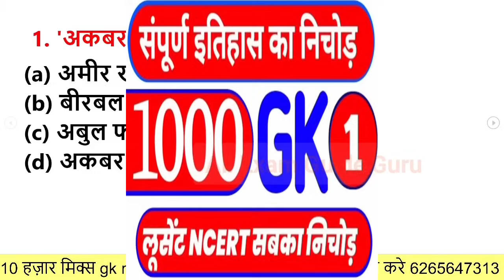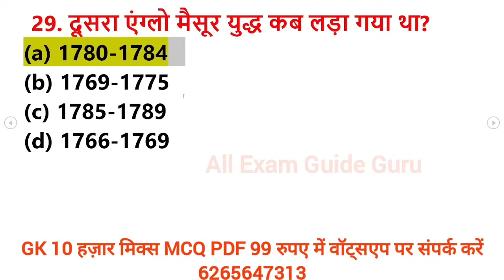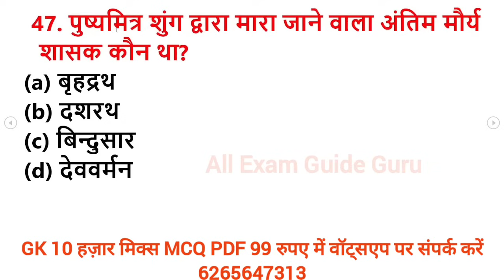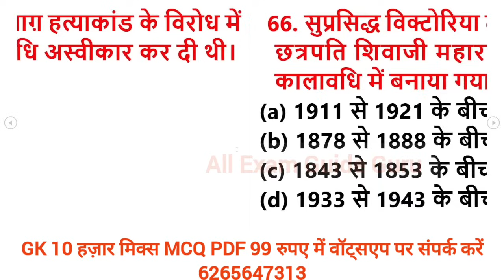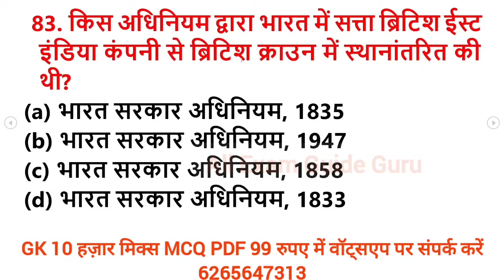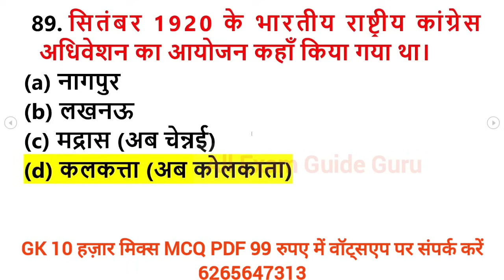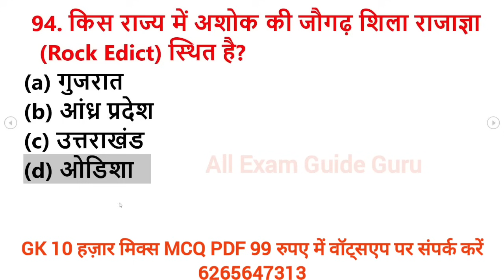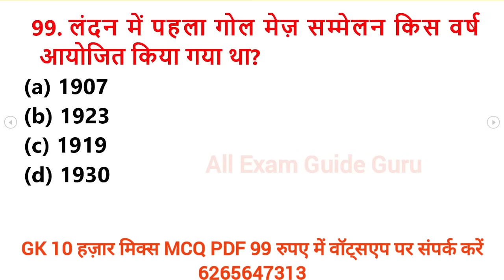EP-01, 1000 इतिहास GK , 1000 lucent HISTORY gk question answer, Bharat ka itihas, indian history mcq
1000 लुसेंट gk का सार पार्ट-1, बार बार एग्जाम में आये प्रश्न,  1000 lucent gk question answer mcq
सिंधु घाटी सभ्यता  || sindhu ghati sabhyata 200 MCQ || indus valley civilization 200 MCQ || हड़प्पा
history gk
ancient history
Lucent itihas ke prashn
Lucent history MCQ
history question
important history gk
most important history MCQ
most important history question answers
gk history
मुगल काल:- mugal kaal bharat ka itihas || history gk mcq in hindi || मुगल साम्राज्य || mugal history
history gk mcq in hindi
history mugal kaal questions
mugal kaal questions
akbar questions in hindi
mugal kaal video
mugal kaal mcq
history mcq
Akbar question
mugal kaal ke prashn
akbar ke prashn
Madhya bharat ka itihas
madhya yugeen bharat ka itihas
babar questions
humayu question
shahjahan questions
jahageer questions
aurangjeb questions

Lucent itihas, lucent history gk, lucent history mcq, lucent mcq,
पिछले 30 साल से पूछे जा रहे gk के प्रश्न || प्रमुख आंदोलन || आधुनिक भारत का इतिहास || lucent gk ||
savinay avagya andolan
bharat chhodo andolan
bardouli satyagrah
bardoli satyagrah
pramukh andolan
mahatma Gandhi pramukh aandolan
itihas aandolan list
namak satyagrah
asahayog andolan
पिछले 30 साल से पूछे जा रहे gk के प्रश्न || प्राचीन भारत का इतिहास || lucent gk || ancient history
Lucent gk,gk,gk question,lucent history gk,history gk,history gk mca,itihas ke prashn,itihas gk,itihas mcq,
 history,
itihas,itihas prashn uttar,gk quiz in hindi
pragaitihasik kaal
pashan kaal
pura pashan kaal
baudh dharm
ved
upnishad
ved vedang
pracheen bharat
इतिहास GK || HISTORY GK MCQ || ADHUNIK BHARAT KA ITIHAS || LUCENT GK || LUCENT HISTORY GK ||
gk

मुगल साम्राज्य में संस्कृति:
- फारसी इतिहास और अन्य साहित्य
- हिंदी और अन्य धार्मिक साहित्य
- मुगल वास्तुकला
- मुगल चित्रकला
- प्रांतीय वास्तुकला और चित्रकला - शास्त्रीय संगीत
- विज्ञान और तकनीक

अठारहवीं शताब्दी:
- मुगल साम्राज्य की गिरावट के लिए कारक
- क्षेत्रीय हथियारों: निजाम का दक्कन, बंगाल, अवध

पेशवाओं के नीचे मराठा प्रभुत्व
- मराठा वित्तीय और वित्तीय प्रणाली
- अफगान शक्ति का उदय, पानीपत की लड़ाई: 1761
- ब्रिटिश विजय की पूर्व संध्या पर राजनीति, संस्कृति और अर्थव्यवस्था का राज्य
भारत में यूरोपीय प्रवेश: प्रारंभिक यूरोपीय निपटान; पुर्तगाली और डच; अंग्रेजी और फ्रेंच ईस्ट इंडिया कंपनियों; वर्चस्व के लिए उनका संघर्ष; कर्नाटक युद्ध; बंगाल- अंग्रेजी और बंगाल के नवाबों के बीच संघर्ष; सिराज और अंग्रेजी; प्लासी की लड़ाई; प्लासी का महत्

ब्रिटिश शासन को भारतीय प्रतिक्रिया: 18 वीं और 1 9वीं शताब्दी में किसान आंदोलन और आदिवासी विद्रोहों में रंगपुर ढिंग (1783), कोल विद्रोह (1832), मोला में मोगला विद्रोह (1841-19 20), संताल हूल (1855), इंडिगो विद्रोह (1859-60 ), डेक्कन विद्रोह (1875) और मुंडा उलगुलन (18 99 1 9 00); 1857 की महान विद्रोह - उत्पत्ति, चरित्र, विफलता के कारण, परिणाम; 1857 की अवधि के बाद में किसानों के विद्रोह के चरित्र में बदलाव; 1 9 20 और 1930 के दशक के किसान आंदोलन

गांधी का उदय; गांधीवादी राष्ट्रवाद के चरित्र; गांधी की लोकप्रिय अपील; रोवलट सत्याग्रह; खिलाफत आंदोलन; असहयोग आंदोलन; असहयोग आंदोलन के अंत से सविनय अवज्ञा आंदोलन की शुरुआत तक राष्ट्रीय राजनीति; सविनय अवज्ञा आंदोलन के दो चरणों; साइमन कमीशन; नेहरू रिपोर्ट; गोलमेज सम्मेलन; राष्ट्रवाद और किसान आंदोलन; राष्ट्रवाद और कार्य वर्ग आंदोलनों; भारतीय राजनीति में महिलाओं और भारतीय युवाओं और विद्यार्थियों (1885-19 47); 1 9 37 के चुनाव और मंत्रालयों का गठन; क्रिप्स मिशन; भारत छोड़ो आंदोलन; वावेल योजना; कैबिनेट मिशन
1000 gk one liner in Hindi, 1000 gk, 1000 gk gs, 1000 gk questions answers in hindi, 1000 lucent gk
1000 gk questions in hindi, 1000 gk, 1000 gk gs, 1000 gk questions answers in hindi, 1000 lucent gk

general knowledge

gk question

india gk

gk gs

gk questions

 answers
one liner gk in hindi
general knowledge
india gk
gs
gk questions
1000 gk
Lucent gk
Speedy gk
General knowledge
General knowledge in hindi
Gk
Gs
Gk live
1000 gk prashn
Gk ke prashn uttar
G.k.
Gk class
Gk online
Gk questions
Samanya gyan
Samanya gyan ke prashn
Railway gk
जक